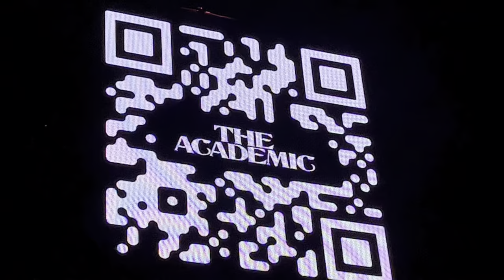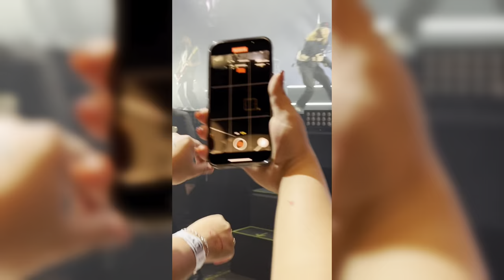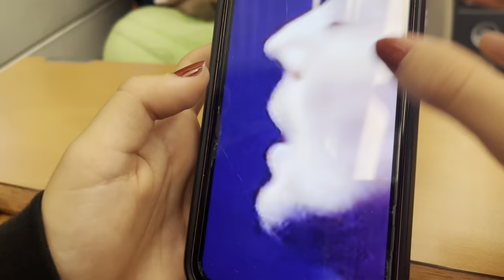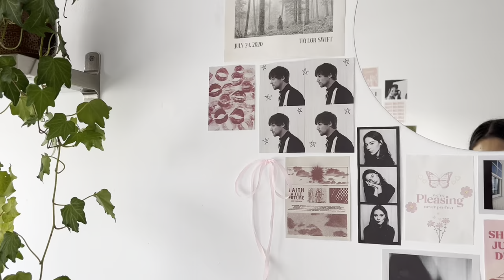louis tomlinson MADRID & BCN | vlog